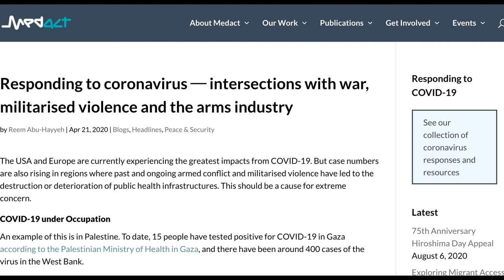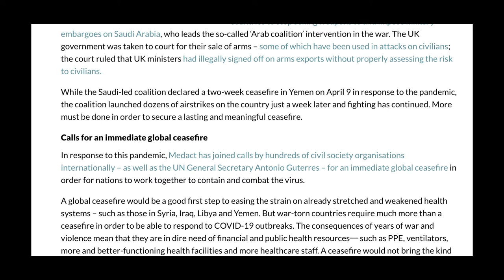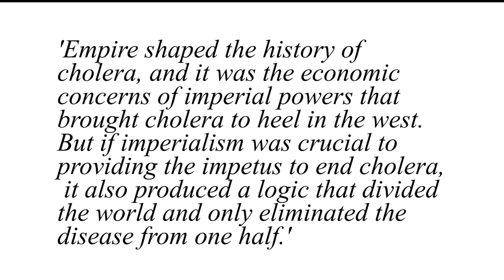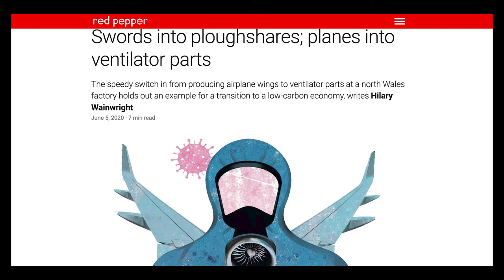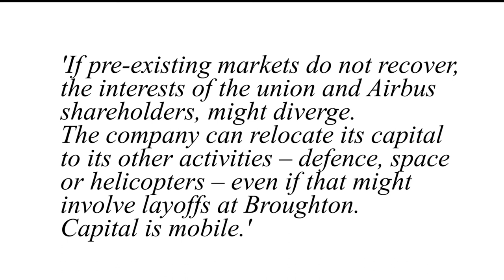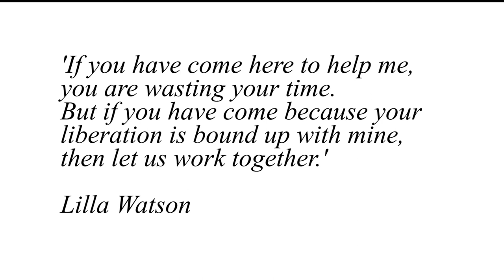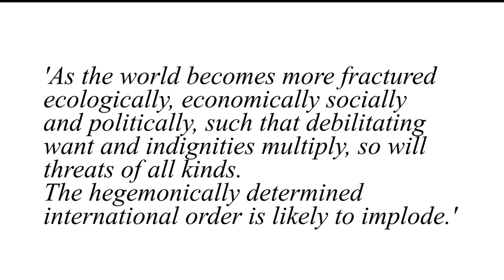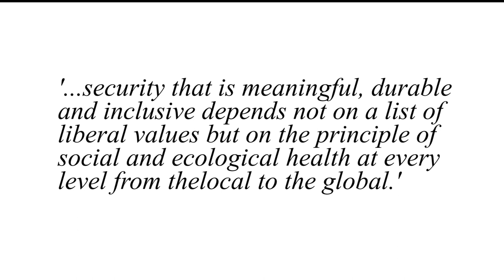Arms Trade 101 & Intersecting Issues: CAAT Reading Series, episode 4 Reem Abu-Hayyeh